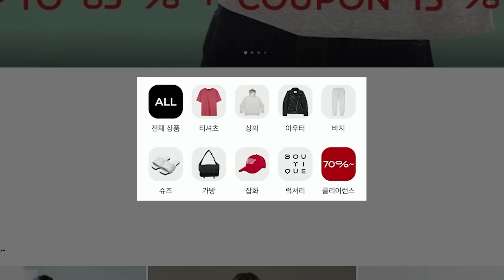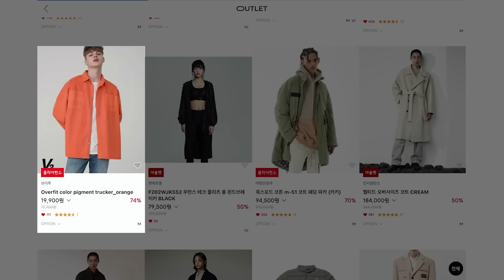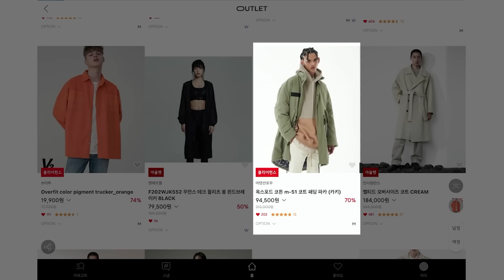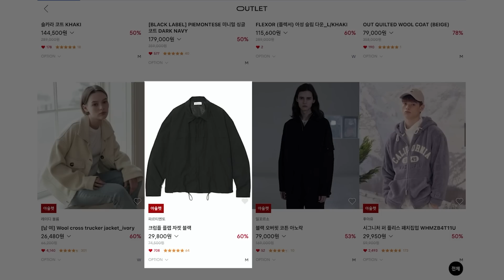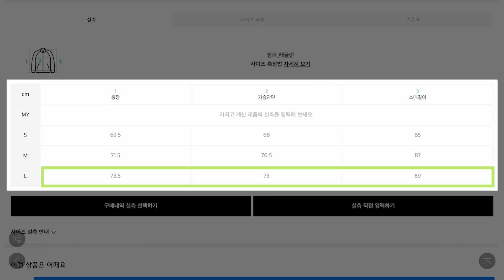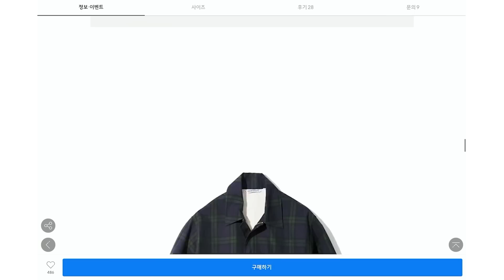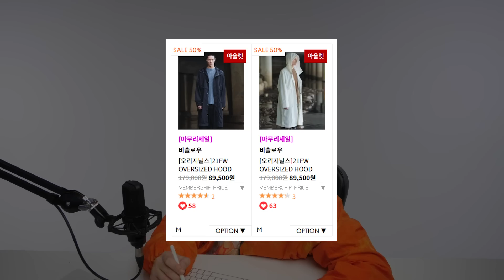아울렛에서 '간절기 아우터' 득템 쇼핑! (최대 80%세일 ㄷㄷ)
무신사 아울렛 링크!